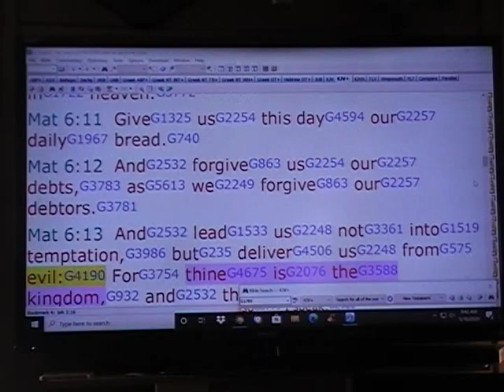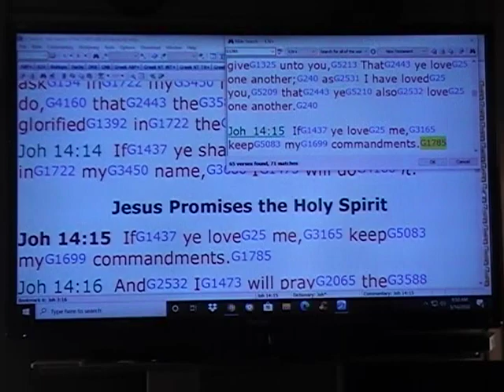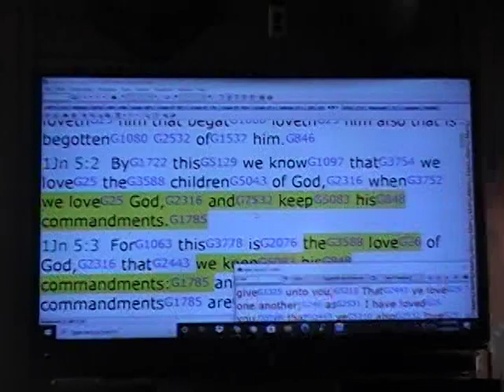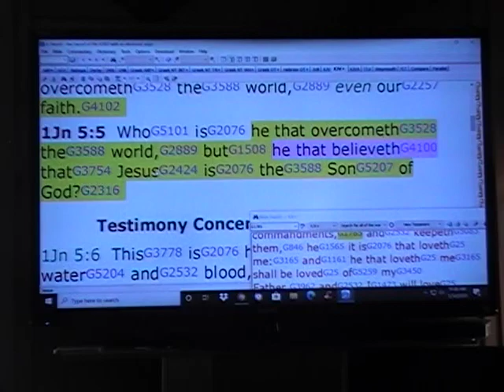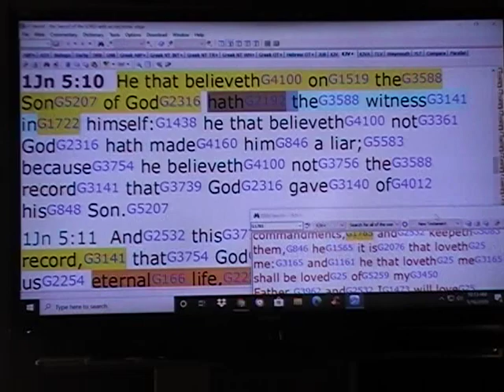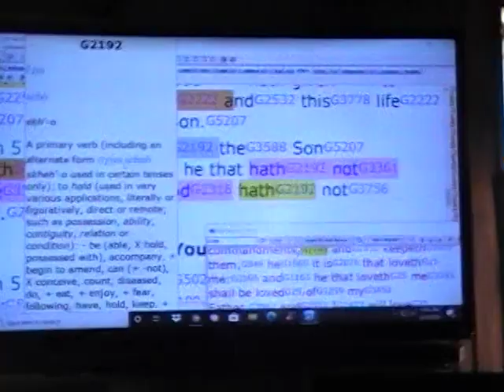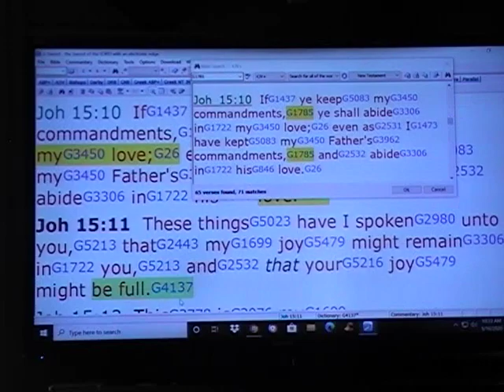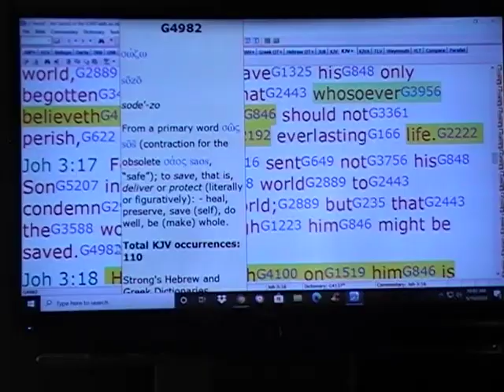How do you love the Messiah that you say you believe in???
Jesus Promises the Holy Spirit
Joh 14:15  IfG1437 ye loveG25 me,G3165 keepG5083 myG1699 commandments.G1785
Joh 14:16  AndG2532 IG1473 will prayG2065 theG3588 Father,G3962 andG2532 he shall giveG1325 youG5213 anotherG243 Comforter,G3875 thatG2443 he may abideG3306 withG3326 youG5216 for ever;G1519 G165
Joh 14:17  Even theG3588 SpiritG4151 of truth;G225 whomG3739 theG3588 worldG2889 cannotG1410 G3756 receive,G2983 becauseG3754 it seethG2334 himG846 not,G3756 neitherG3761 knowethG1097 him:G846 butG1161 yeG5210 knowG1097 him;G846 forG3754 he dwellethG3306 withG3844 you,G5213 andG2532 shall beG2071 inG1722 you.G5213
Joh 14:18  I will notG3756 leaveG863 youG5209 comfortless:G3737 I will comeG2064 toG4314 you.G5209
Joh 14:19  YetG2089 a little while,G3397 andG2532 theG3588 worldG2889 seethG2334 meG3165 noG3756 more;G2089 butG1161 yeG5210 seeG2334 me:G3165 becauseG3754 IG1473 live,G2198 yeG5210 shall liveG2198 also.G2532
Joh 14:20  AtG1722 thatG1565 dayG2250 yeG5210 shall knowG1097 thatG3754 IG1473 am inG1722 myG3450 Father,G3962 andG2532 yeG5210 inG1722 me,G1698 and IG2504 inG1722 you.G5213
Joh 14:21  He that hathG2192 myG3450 commandments,G1785 andG2532 keepethG5083 them,G846 heG1565 it isG2076 that lovethG25 me:G3165 andG1161 he that lovethG25 meG3165 shall be lovedG25 ofG5259 myG3450 Father,G3962 andG2532 IG1473 will loveG25 him,G846 andG2532 will manifestG1718 myselfG1683 to him.G846
Joh 14:22  JudasG2455 saithG3004 unto him,G846 notG3756 Iscariot,G2469 Lord,G2962 howG5101 isG1096 it thatG3754 thou wiltG3195 manifestG1718 thyselfG4572 unto us,G2254 andG2532 notG3780 unto theG3588 world?G2889
Joh 14:23  JesusG2424 answeredG611 andG2532 saidG2036 unto him,G846 IfG1437 a manG5100 loveG25 me,G3165 he will keepG5083 myG3450 words:G3056 andG2532 myG3450 FatherG3962 will loveG25 him,G846 andG2532 we will comeG2064 untoG4314 him,G846 andG2532 makeG4160 our abodeG3438 withG3844 him.G846
Joh 14:24  He that lovethG25 meG3165 notG3361 keepethG5083 notG3756 myG3450 sayings:G3056 andG2532 theG3588 wordG3056 whichG3739 ye hearG191 isG2076 notG3756 mine,G1699 butG235 the Father'sG3962 which sentG3992 me.G3165
Joh 14:25  These thingsG5023 have I spokenG2980 unto you,G5213 being yet presentG3306 withG3844 you.G5213
Joh 14:26  ButG1161 theG3588 Comforter,G3875 which is theG3588 HolyG40 Ghost,G4151 whomG3739 theG3588 FatherG3962 will sendG3992 inG1722 myG3450 name,G3686 heG1565 shall teachG1321 youG5209 all things,G3956 andG2532 bring all things to your remembrance,G5279 G3956 G5209 whatsoeverG3739 I have saidG2036 unto you.G5213
Joh 14:27  PeaceG1515 I leaveG863 with you,G5213 myG1699 peaceG1515 I giveG1325 unto you:G5213 notG3756 asG2531 theG3588 worldG2889 giveth,G1325 giveG1325 IG1473 unto you.G5213 Let notG3361 yourG5216 heartG2588 be troubled,G5015 neitherG3366 let it be afraid.G1168
Joh 14:28  Ye have heardG191 howG3754 IG1473 saidG2036 unto you,G5213 I go away,G5217 andG2532 comeG2064 again untoG4314 you.G5209 IfG1487 ye lovedG25 me,G3165 ye would rejoice,G5463 G302 becauseG3754 I said,G2036 I goG4198 untoG4314 theG3588 Father:G3962 forG3754 myG3450 FatherG3962 isG2076 greaterG3187 than I.G3450
Joh 14:29  AndG2532 nowG3568 I have toldG2046 youG5213 beforeG4250 it come to pass,G1096 that,G2443 whenG3752 it is come to pass,G1096 ye might believe.G4100
Joh 14:30  HereafterG2089 I will notG3756 talkG2980 muchG4183 withG3326 you:G5216 forG1063 theG3588 princeG758 of thisG5127 worldG2889 cometh,G2064 andG2532 hathG2192 (G3756) nothingG3762 inG1722 me.G1698
Joh 14:31  ButG235 thatG2443 theG3588 worldG2889 may knowG1097 thatG3754 I loveG25 theG3588 Father;G3962 andG2532 asG2531 theG3588 FatherG3962 gave me commandment,G1781 G3427 even soG3779 I do.G4160 Arise,G1453 let us goG71 hence.G1782
Shalom venson